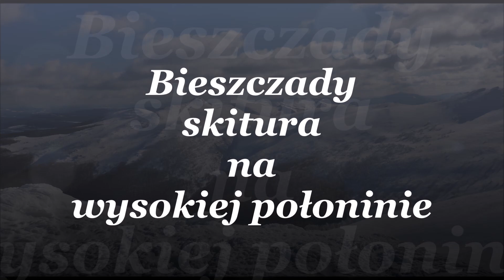Bieszczady skitura na wysokiej połoninie